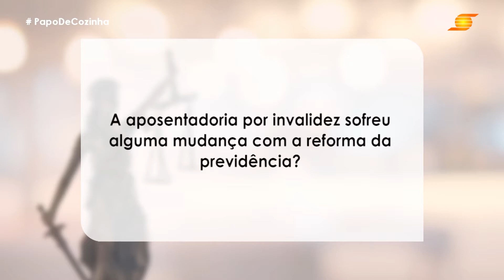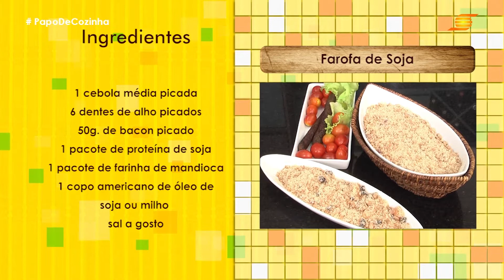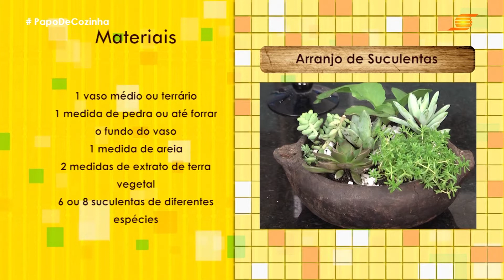PAPO DE COZINHA - PROGRAMA COMPLETO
No Papo de Cozinha, vamos aprender uma receitinha de farofa com proteína de soja pra acompanhar o churrasco de janeiro; maneiras de colocar a mesa em diferentes ocasiões, como montar arranjos com mini suculentas.

Tem ainda Dica da Gaby com produtinho inovador pra clarear virilha e axila, dicas sobre direito trabalhista com a Dra. Dayse e combo detox da Débora Lima, pra ficar em boa forma no verão!